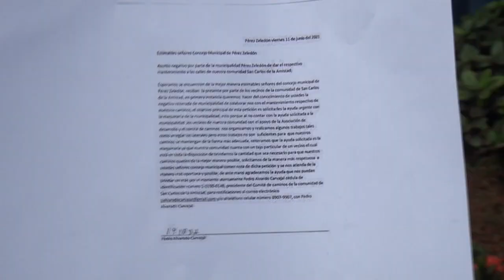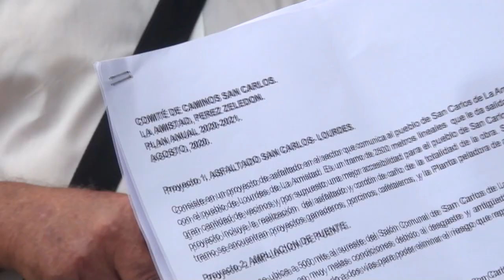Vecinos de San Carlos de La Amistad piden la ayuda de la Municipalidad de Pérez Zeledón